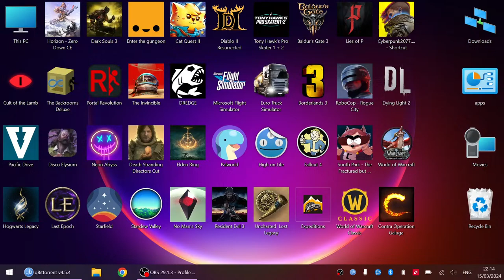WoW hardcore- Asus rog ally - Day 19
A controller only playthrough of world of warcraft hardcore on the asus rog ally, a chill leveling process.